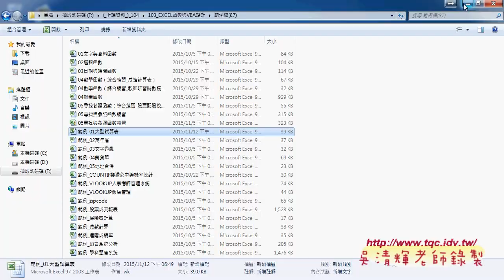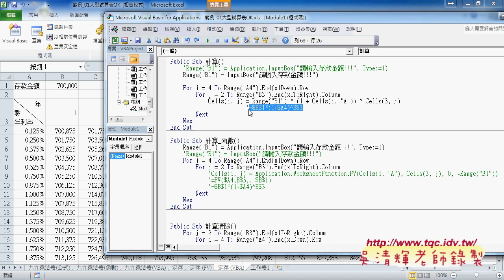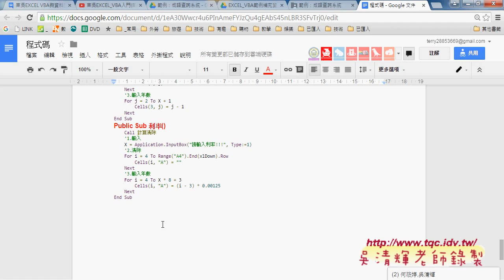06 如何將公式轉換為VBA輸出東吳EXCEL VBA雲端資料庫 吳老師